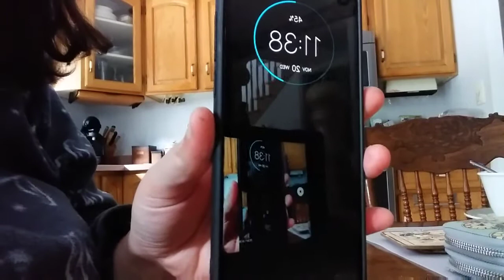Why i dont show my dogs/ Autism Christmas Tips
Autism Christmas Tips for you!!

Actually autistic

Book review!

Hey guys and gals! I read every single comment I get and I love interacting with you guys it totally makes my day!

If you'd like to connect with me to ask me to review a product or specific book or to do a video on a specific book or autism related topic please feel free to email me at .